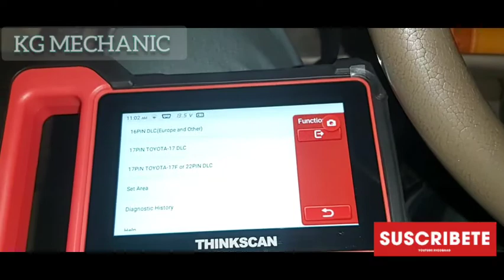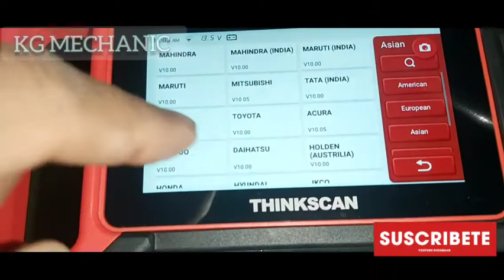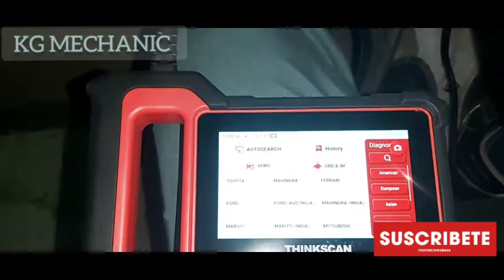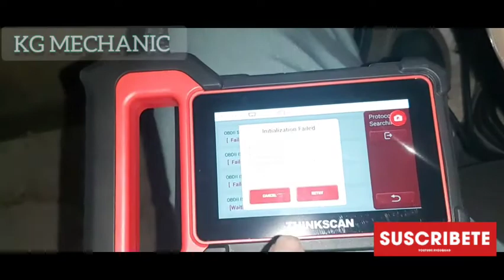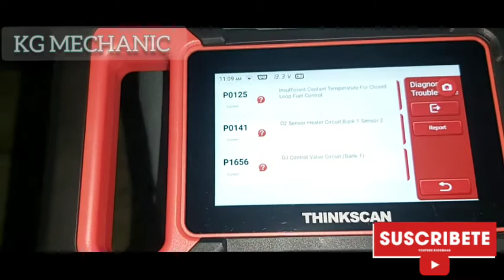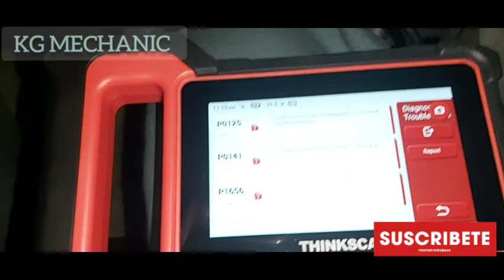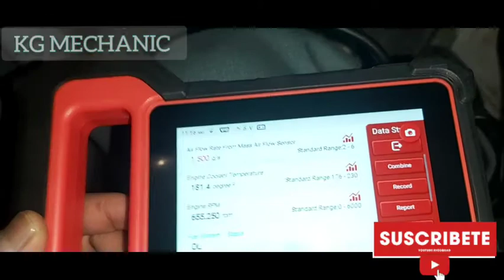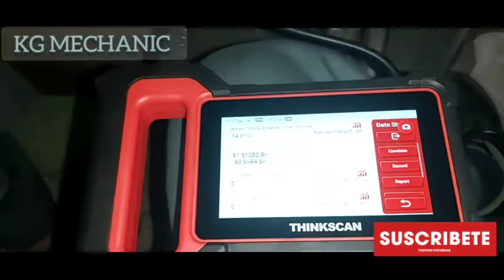Thinkcar, thinktool, S2 scanner